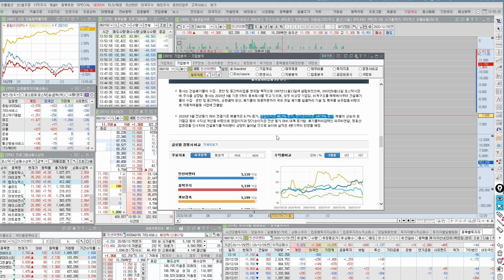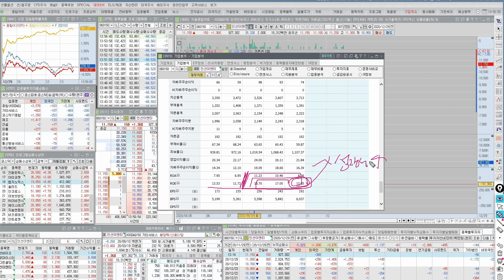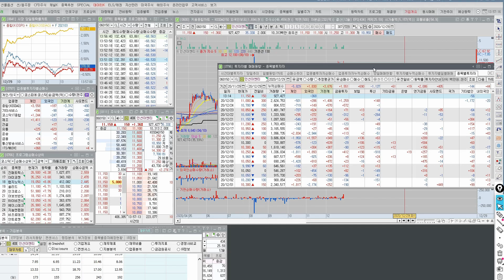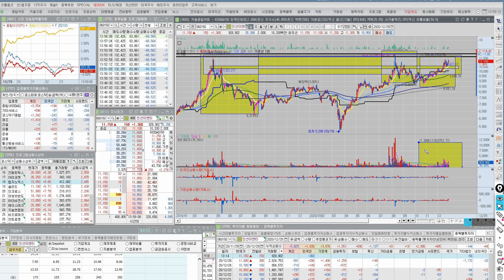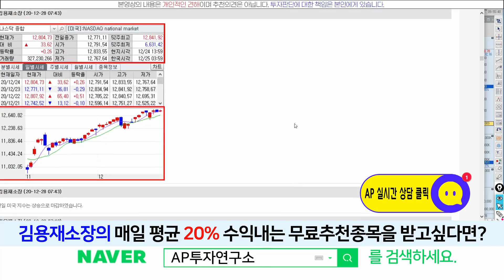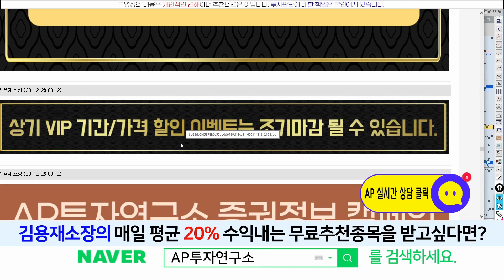인선이엔티(060150) - 외인기관들의 미친수급~! 도대체 어디까지 올라가는지??